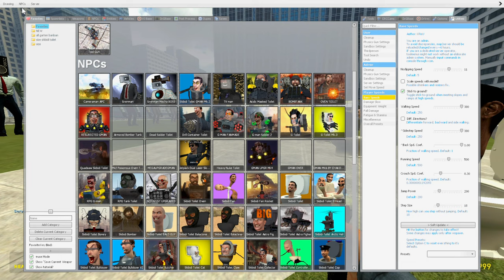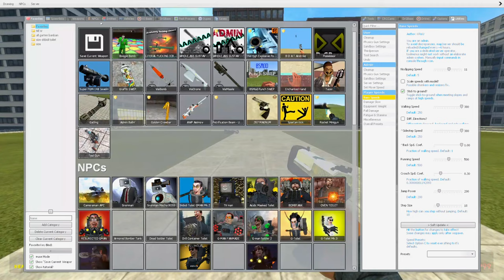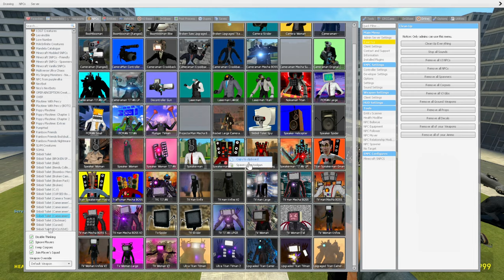NEW UPGRADEALL TITAN SPEAKER MECHA BOSSES VS ALL SKIBIDI BOSSES 65 In Garry's Mod!